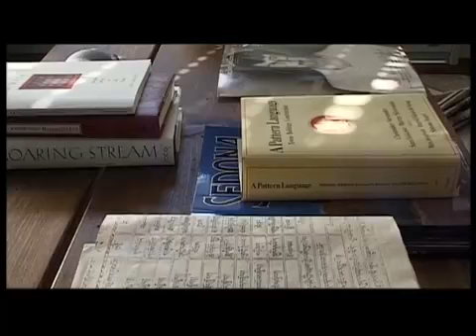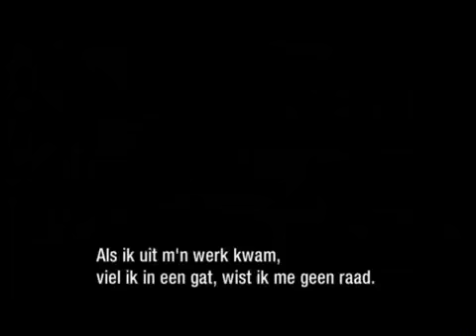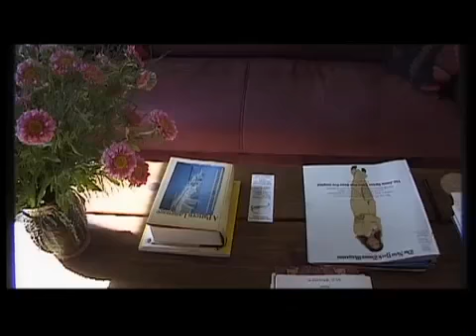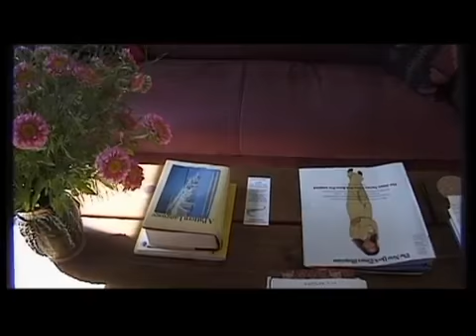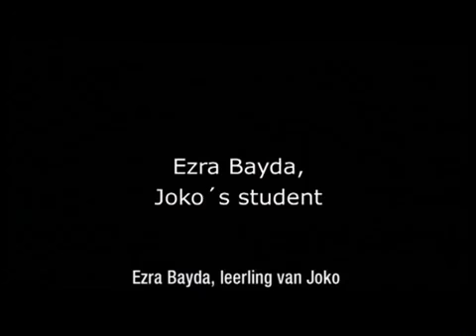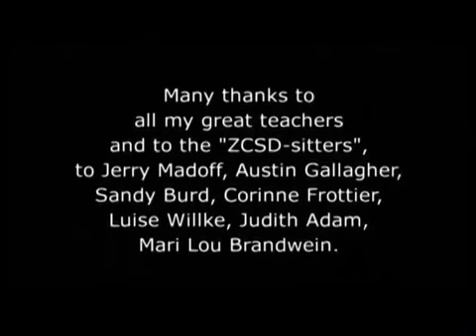Joko Beck: Documentary (2003)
Charlotte Joko Beck (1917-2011) established the Zen Center of San Diego in 1983 and the "Ordinary Mind Zen" lineage in 1995.

This video courtesy of the Netherlands Buddhist Archive.

The Netherlands Buddhist Archive (NBA) investigates how the history of Buddhism in the Netherlands can best be preserved and made accessible to interested parties.  In addition to building up its own archive and maintaining a library, the NBA strives to fulfill a referral function.  All parties involved in the NBA carry out their work on a voluntary basis; the NBA is not subsidized.